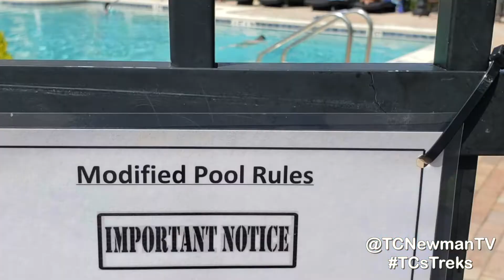Does COVID-19 Have You Too Scared To Get In The Pool? Here's What The CDC Recommends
Do fears of the coronavirus have you sitting out of the pool this summer?

The Centers for Disease Control and Prevention have released their health recommendations for public pools. Will you be jumping in the pool this Memorial Day Weekend? TC Newman explains some of the CDC's guidelines.

TC Newman
News Anchor * Reporter * TV Host

Follow @TCNewmanTV on Instagram, Facebook, and Twitter

Book Worm * Hufflepuff * Theater Geek * Crafter * Yogi * Writer * Dancer-At-Heart * Crocheter